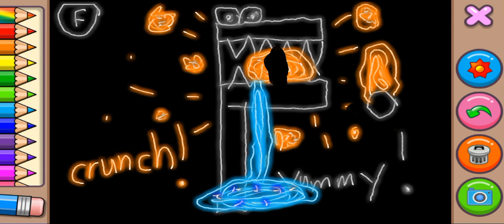my drawing is unbelievable! alphabet lore F is eating nugget!😋